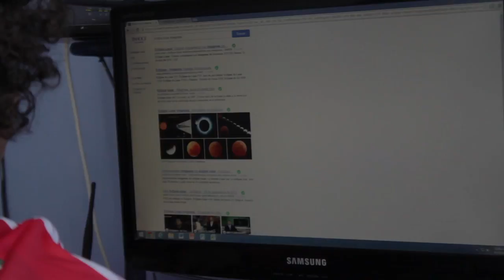En Usme se vive con Conexión de Última Milla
Los habitantes de Usme han encontrado que gracias a la Conexión de Última Milla se puede gozar de una buena comunicación, ayudar a la educación y encontrar entretenimiento al alcance de un click.